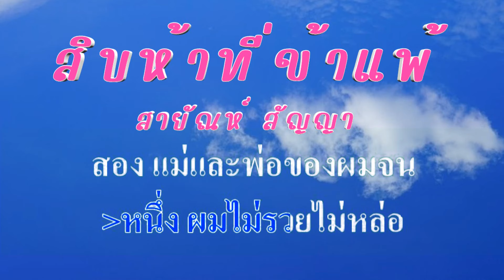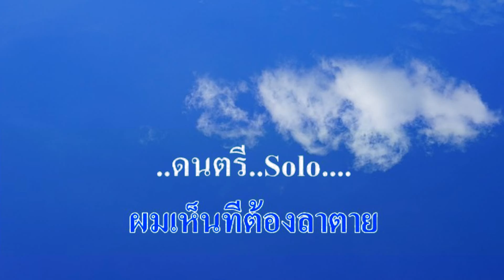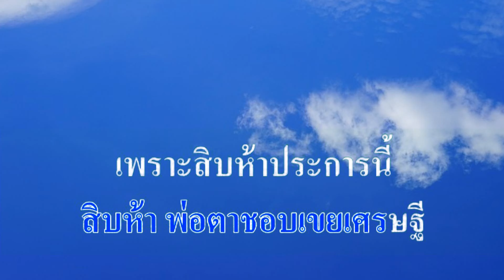♬สิบห้าที่ข้าแพ้ สายัณห์ สัญญา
ศิลปิน:🎤 สายัณห์ สัญญา  อนุรักษ์เพลงเก่าครับ